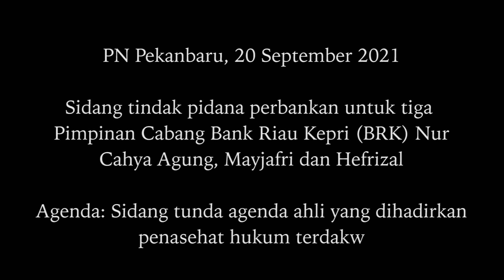Ahli Terdakwa Tidak Hadir, Sidang Tunda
PN Pekanbaru, Senin 20 September 2021—Hakim Dahlan, Estiono dan Tommy Manik pimpin kembali sidang tindak pidana perbankan untuk tiga Pimpinan Cabang Bank Riau Kepri (BRK) Nur Cahya Agung, Mayjafri dan Hefrizal. Sidang seyogyanya mendengarkan pendapat ahli yang dihadirkan penasihat hukum terdakwa.

Tim penasihat hukum dari kantor hukum Topan Meiza Romadhon menyebut bahwa dua ahli yang akan seharusnya hadir sedang berhalangan. Dua ahli tersebut yakni ahli bidang asuransi dan specialist crime.